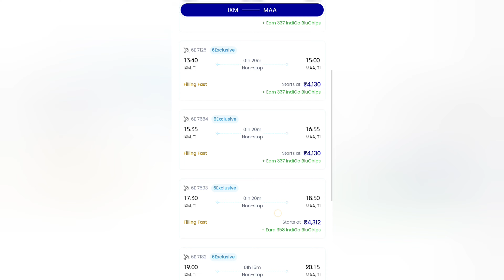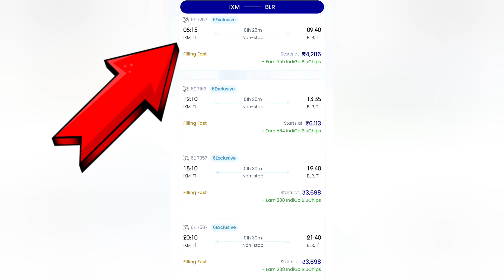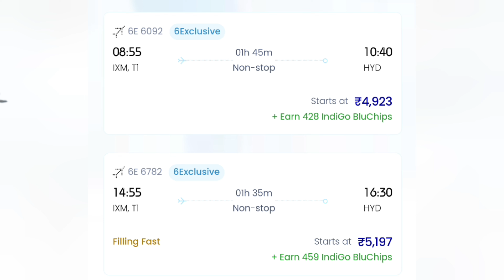Madurai Airport flight details Tamil||Flight Travel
In this video I have explained complete information about Madurai airport what are the airlines operating in Madurai airport what are the routes their operating from other airport how many domestic flight operate from Madurai how many international flight operating from Madurai and I have given the Fare details also.

E-visa facility
The new terminal has two lounges: a VIP lounge managed by AAI and a Commercial Important Persons (CIP) lounge managed by Tamil Nadu Chamber of Commerce and Industry (TNCC-Madurai).[22]

Check-in counter at Madurai Airport
Cargo Terminal
edit
Considering the growing cargo potential in Madurai Airport, AAI has decided to alter the old terminal into a full-fledged cargo complex.[23] To start with, the Union finance ministry issued customs notification dated 28 May 2013 to handle cargo at Madurai Airport. Works were going on a fast pace to start cargo lifting in the end of March 2014. A cold storage facility is being established for perishable cargo which is expected to dominate the export from this region. The International Cargo Terminal was inaugurated by Shri. Guruprasad Mohapatra I.A.S, Chairman of Airport Authority of India on 28 November 2017.[24] International Cargo Service started on 15 December 2017 with 300 kg of Flowers including famous Madurai Malli (Jasmine). The first consignment was lifted by Spicejet to Dubai.

Runway
Expansion
Statistics
edit
Graphs are unavailable due to technical issues. There is more info on Phabricator and on MediaWiki.org.
Annual passenger traffic at IXM airport. See Wikidata query.

Interior of the Airport
Airlines and destinations
edit

Apron area of the airport
Airlines Destinations
Air India Chennai
Air India Express Singapore
IndiGo Bangalore, Chennai, Delhi, Hyderabad, Mumbai
SpiceJet[28] Dubai–International
SriLankan Airlines Colombo–

airport master plan. The number of international passengers handled at the airport would decide on having a separate terminal or an integrated terminal. At present, the airport could handle 250 passengers each at arrival and departure halls.[24] To cater the immediate requirement, 7 new aprons are being added to the airport.

AAI had asked around 610 acres of land in Madurai to take up runway extension work. The state government has promised that land will be acquired and handed over on time. In response to that, the district administration has proposed to acquire 610 acres to expand Madurai Airport. The proposed site, including 100 acres of poromboke (non-fertile) land, would pave way for extending the runway to 12,500 ft enabling the airport to handle overseas services.

A ramp of the Madurai Airport
A team comprising the Airports Authority of India, Highways Department, and Madurai Corporation officials had identified the site on the eastern side of the airport that would intersect the Ring Road over 5 km. As per the plan, the Ring Road would be disconnected at Mandela Junction and diverted via Perungudi and Avaniyapuram to connect the Tuticorin Road.[27]

The AAI had also proposed to have a new technical building with a control tower. It had also planned to construct seven new aprons at Madurai Airport.